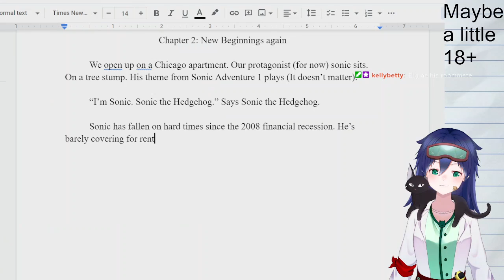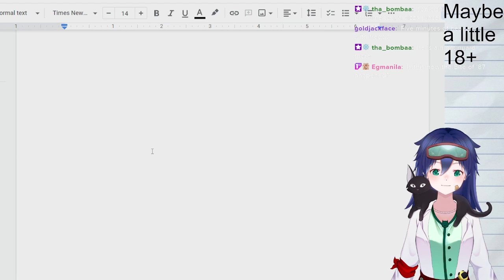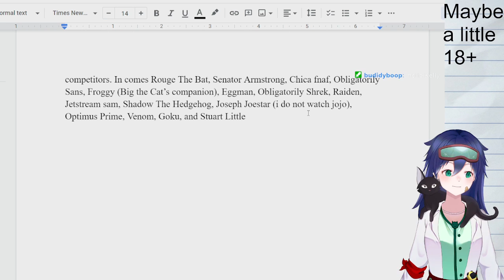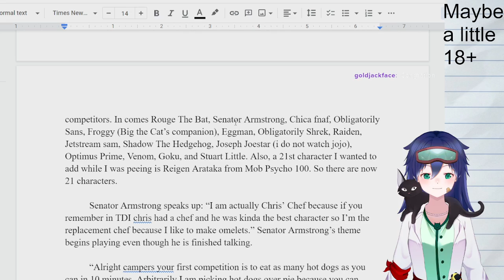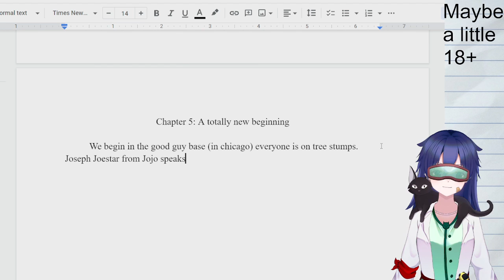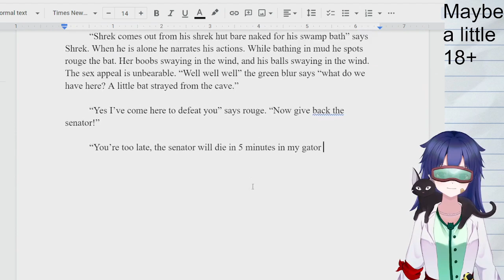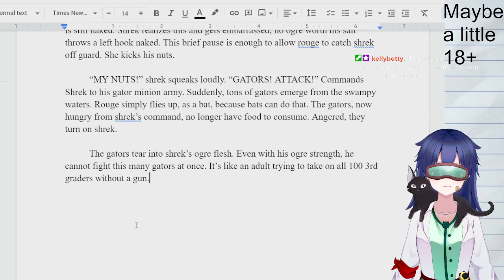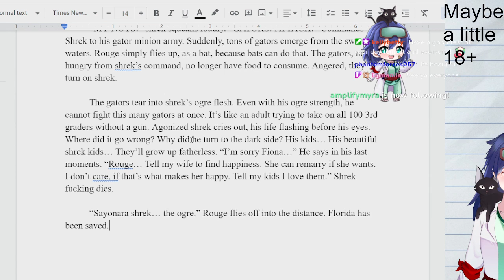Making bad fanfiction. That is all. May be a tad 18+